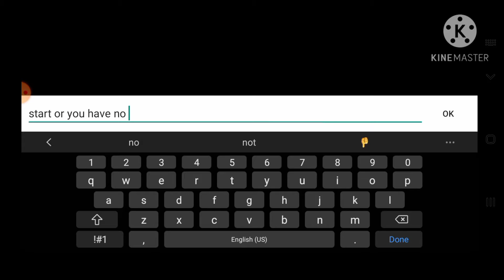if Karen played among us part two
watch to the end. it is funny! this is a joke btw. I love people's reactions of these kind of things XD. I will make a part three if you like these two videos. ok BAH-BYE